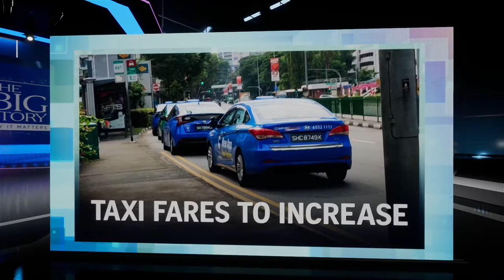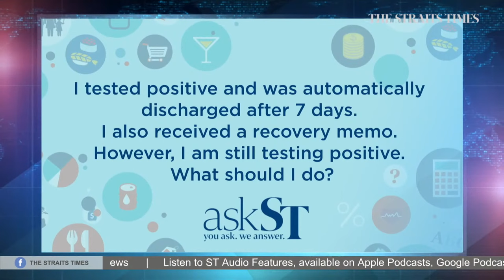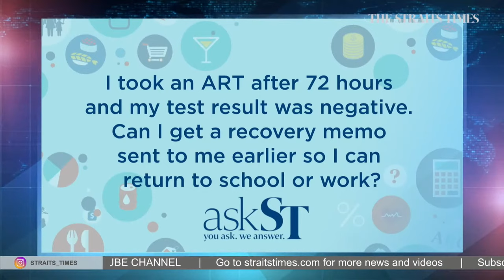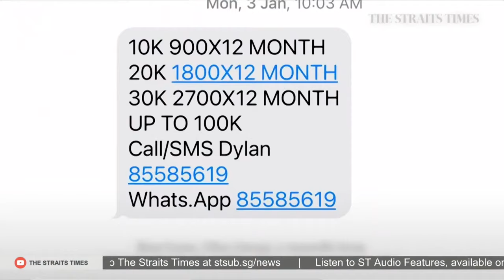ComfortDelGro to raise cab fares in March in its first hike in 10 years | THE BIG STORY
0:00 - THE BIG STORY

0:59 - TAXI FARES TO INCREASE
Leading taxi group ComfortDelGro will raise cab fares from March 1 - its first fare increase in a decade.

Senior transport correspondent Christopher Tan weighs in.

5:42 - ASKST: WHAT HAPPENS IF YOU TEST POSITIVE
With the changes to health protocols as the Omicron wave hit Singapore, The Straits Times answers some questions on what individuals should do if they contract Covid-19.

7:35 - 31,500 PEOPLE ELIGIBLE FOR COVID-19 VACCINE BOOSTER YET TO MAKE APPOINTMENTS
In other headlines, about 31,500 people aged 18 and above who are eligible to receive the Covid-19 booster vaccination have yet to make their appointments as at Monday (Feb 7).

From Feb 14, they will no longer be considered as fully vaccinated. Instead, their vaccination status will revert to "additional dose needed".

8:42 - INVEST: DON'T FALL FOR SCAMS
And in this week’s Invest segment, invest editor Tan Ooi Boon shares tips on how to avoid falling victim to scams.